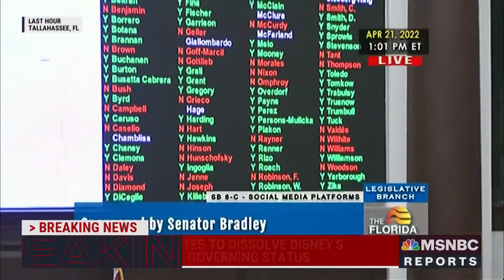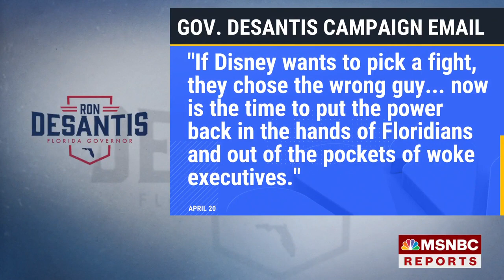Florida House Votes To Dissolve Disney's Special Self-Governing Status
Florida's House of Representatives has voted to pass a bill that would dissolve Disney's special self-governing status after it passed the state's Senate. NBC's Maura Barrett reports from Tallahassee, Fla.